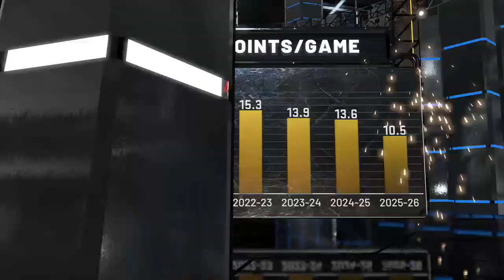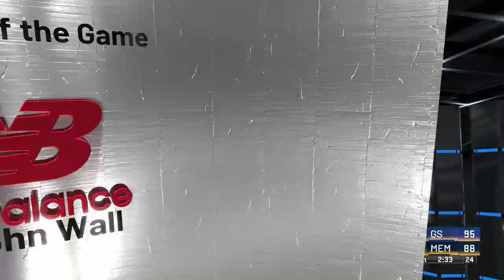Golden State Warriors (48-28) vs. Memphis Grizzlies (37-39) - April 2, 2025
James Wiseman and the Warriors take on Ja Morant and the Grizzlies -- Watch live